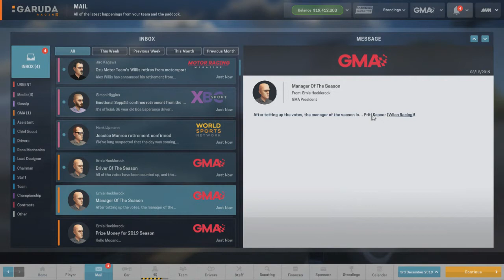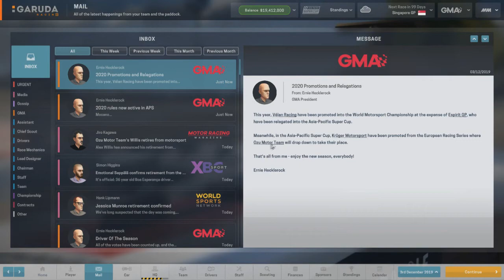MotorSport Manager #50 - 4ª Temporada GP China (Gameplay)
Fala Galera do Canal! Bora pra mais um gameplay de MotorSport Manager? Dessa vez vamos pra última etapa da 4ª Temporada com muita chuva no GP da China =]

Configuração do PC:
Processador: AMD FX-8320 3,5Ghz;
Placa Mãe: Gigabyte 78LMT-USB3;
Placa de Vídeo: R9 270X 2Gb DDR5 256 bits;
Memória: Kingston HyperX Fury 8Gb (1x)
Fonte: EVGA 600 B (600W Real)
SSD: Kingston 240Gb
HDD: Seagate 1Tb

Dê o seu joinha, like, curtida!
Comente, compartilhe!

Valeu!